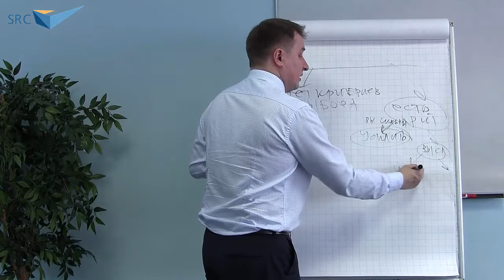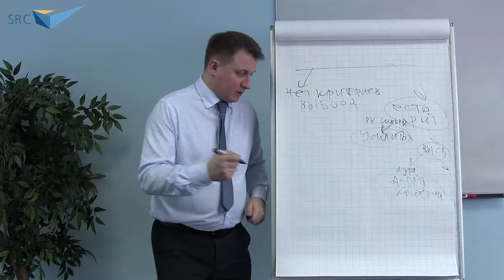Вот что поможет клиенту выбрать ваш товар!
Активные продажи на промышленных или B2B-рынках сильно отличаются от продаж на потребительских рынках (В2С). Во-первых, у большинства Заказчиков существуют сложившиеся многолетние отношения с существующими поставщиками, скрепленные доверием, личными отношениями и откатами. Поэтому менеджерам по продажам приходится преодолевать сопротивление и нежелание менять привычные схемы работы. Во-вторых, продавая на В2В-рынках нужно работать с «закупочной цепочкой» со стороны Заказчика, состоящей из снабженцев, производственников, финансистов, юристов, топ-менеджеров. И для получения контакта менеджерам по продажам необходимо понимать и учитывать в процессе переговоров их противоречивые интересы. В-третьих, для работы с некоторыми клиентами менеджерам по продажам приходится использовать личные бонусы и «вербовать» нужных сотрудников со стороны Заказчика.